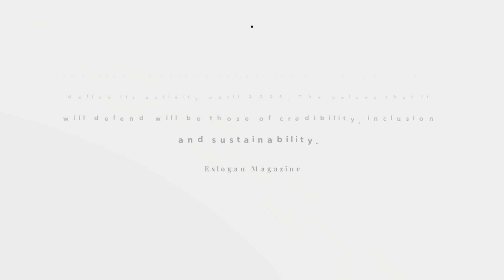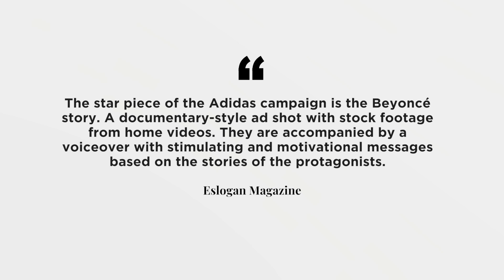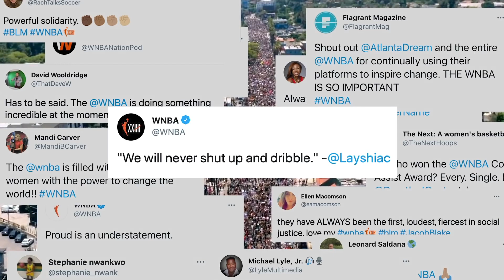ADIDAS presenta su NUEVA CAMPAÑA GLOBAL con BEYONCÉ, SALAH, NINJA, WNBA y MUCHOS MÁS.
Adidas y Beyoncé presentan la nueva campaña global de la marca en la que participarán también Salah, Ninja y hasta Silicon Valley.